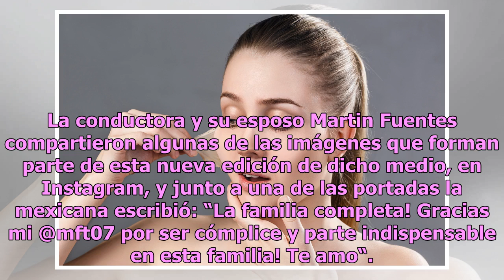Jacky Bracamontes y Martin Fuentes comparten las primeras imágenes de sus cinco hijas juntas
La actriz mexicana y su esposo han decidido que éste será el último embarazo, la pareja ahora tiene cinco bellas princesas... Jacky Bracamontes presumió a las nuevas integrantes de su familia en la portada de la revista Hola. La conductora y su esposo Martin Fuentes compartieron algunas de las imáge...